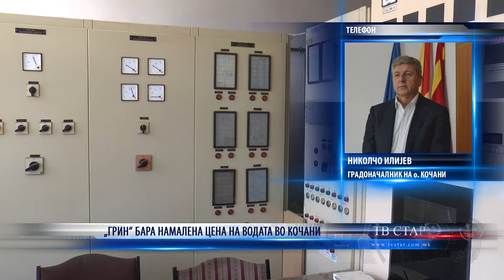„ГРИН“ БАРА НАМАЛЕНА ЦЕНА НА ВОДАТА ВО КОЧАНИ 20 01 2021